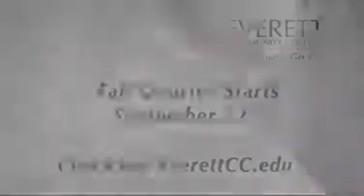EvCC 2008 -- Because You look great holding a college degree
Because You look great holding a college degree. Everett Community College has over 100 degree programs, including nursing, visual arts, engineering, high school completion and many more.